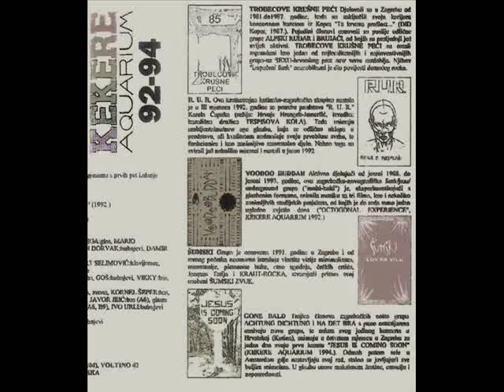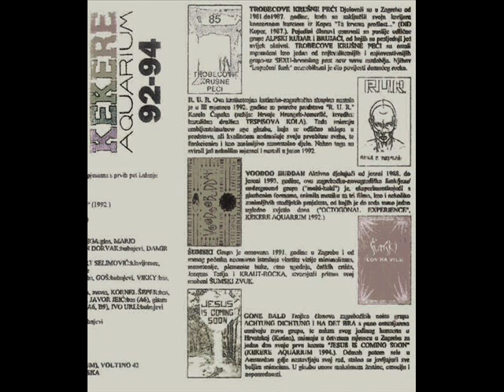Gone Bald - Buzzing In My Head ( Early 1990's Croatia Emotional Noise/Dark Noise Rock )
Gone Bald is a cult noiserock trio that was born in Zagreb, Croatia in early 90's. Shortly after birth, the band hitch-hiked their way to Amsterdam (The Netherlands) and that's where the band still lives, even though guitarist/vocalist Razorblade Jr. is the only original member still playing in the band.